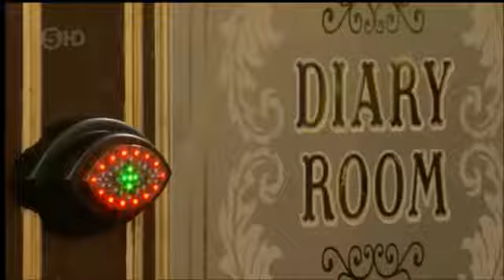CBB17 Megan McKenna Best Moments REACTION